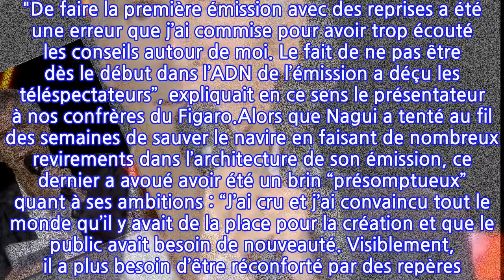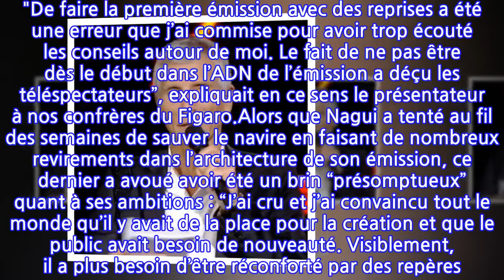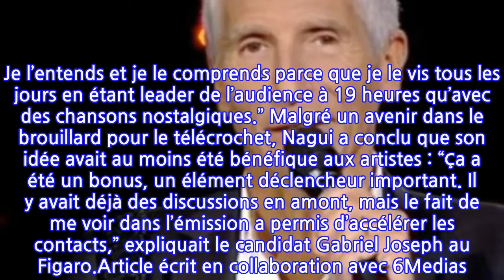« Une cata » : Nagui lucide sur le flop de The Artist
Il la voyait déjà jouer des coudes avec The Voice All Stars, malheureusement The Artist, émission dont le clap de fin aura lieu vendredi 15 octobre au soir, n’a pas rencontré le succès que lui promettait Nagui. Face aux audiences dégringolant de semaine en semaine, l’animateur a évoqué ses doutes quant au futur de son télé-crochet entre les lignes du Figaro : “The Artist est une cata.”À l’origine de ces mauvais scores, une certaine incompréhension des grandes lignes de l’émission. Voulant se démarquer en devenant le premier prime time musical à présenter des artistes à la fois auteurs, compositeurs et interprètes, la première du télé-crochet de Nagui début septembre n’avait pas rempli le contrat aux yeux du public. "De faire la première émission avec des reprises a été une erreur que j’ai commise pour avoir trop écouté les conseils autour de moi. Le fait de ne pas être dès le début dans l’ADN de l’émission a déçu les téléspectateurs”, expliquait en ce sens le présentateur à nos confrères du Figaro.Alors que Nagui a tenté au fil des semaines de sauver le navire en faisant de nombreux revirements dans l’architecture de son émission, ce dernier a avoué avoir été un brin “présomptueux” quant à ses ambitions : “J’ai cru et j’ai convaincu tout le monde qu’il y avait de la place pour la création et que le public avait besoin de nouveauté. Visiblement, il a plus besoin d’être réconforté par des repères. Je l’entends et je le comprends parce que je le vis tous les jours en étant leader de l’audience à 19 heures qu’avec des chansons nostalgiques.” Malgré un avenir dans le brouillard pour le télécrochet, Nagui a conclu que son idée avait au moins été bénéfique aux artistes : “Ça a été un bonus, un élément déclencheur important. Il y avait déjà des discussions en amont, mais le fait de me voir dans l’émission a permis d’accélérer les contacts,” expliquait le candidat Gabriel Joseph au Figaro.Article écrit en collaboration avec 6Medias